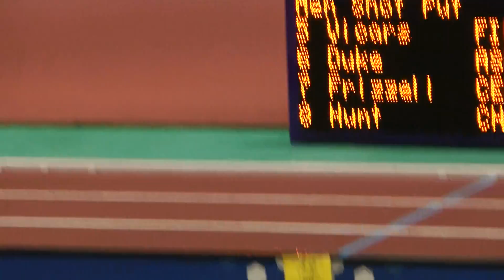2011 NCAA D2 Indoor Championship: Men's Pole Vault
Here is Zach Rosenberger of Emporia State competing in the Men's Pole Vault at the 2011 NCAA D2 Indoor Championship in Albuquerque, NM.